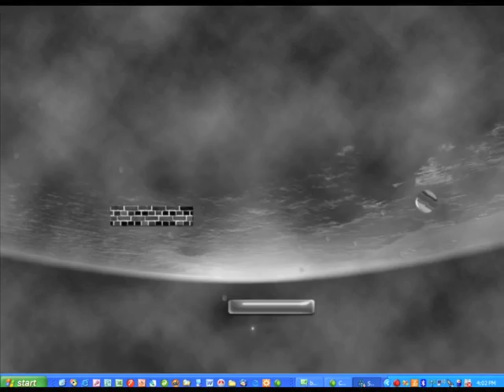MATC students' computer game modification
This is the first year the Milwaukee Area Technical College is offering a degree in IT Computer Simulation Gaming. One of the class' first assignments was to modify an existing computer game - in this case a simple game of "Breakout."